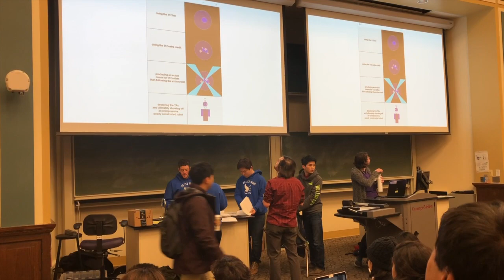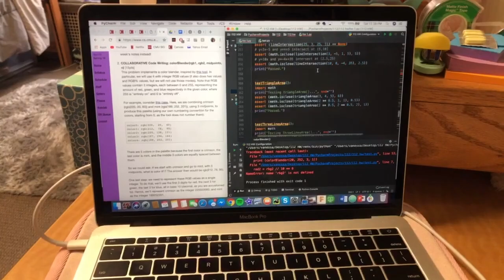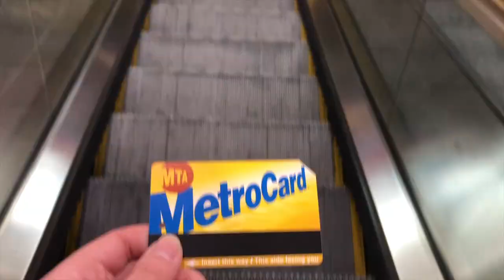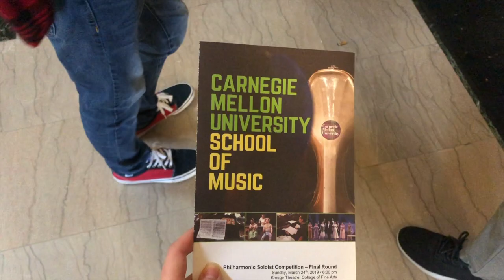freshman spring @ carnegie mellon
thank u to everybody in this video ily